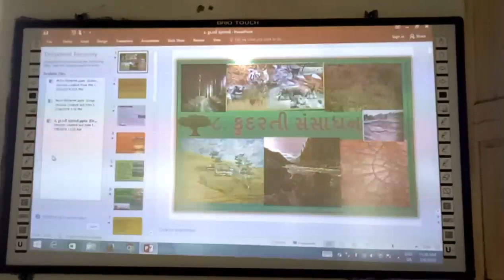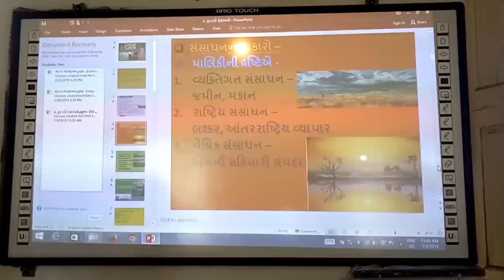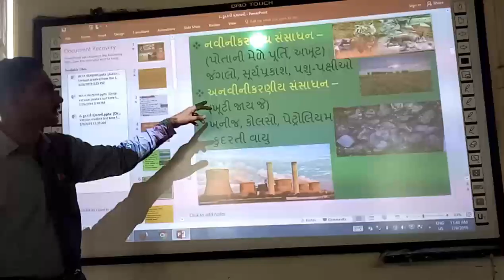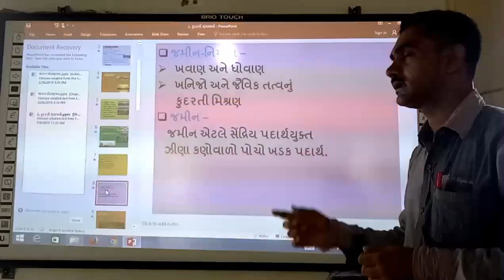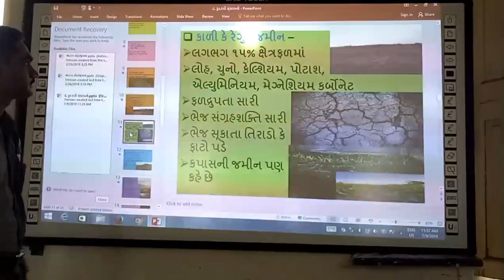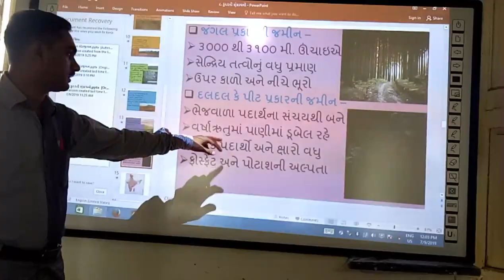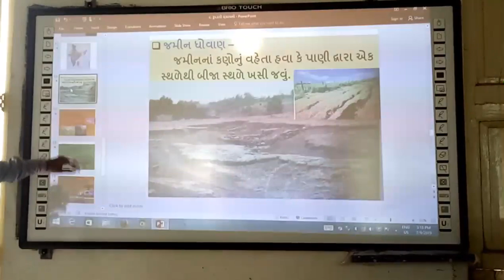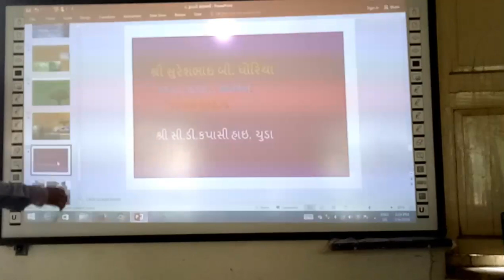કુદરતી સંસાધનો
કુદરતી સંસાધનો, | kudarati sansaadhano, | social science, | social science Lesson, |smart india, | suresh dhoriya, | you tube, | Education, | technology, | animation, | short note, | social science, | videos, | Information,